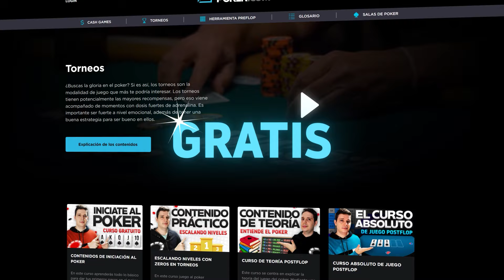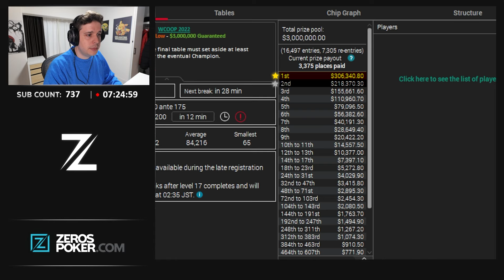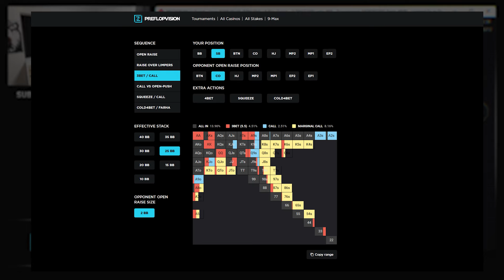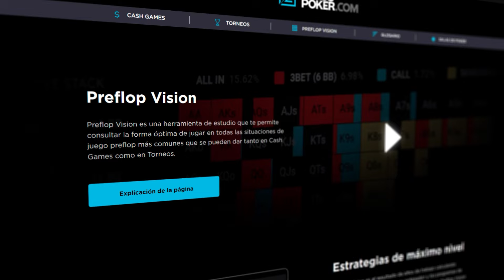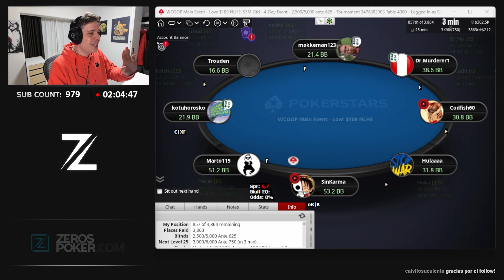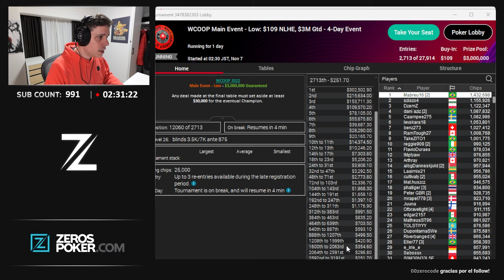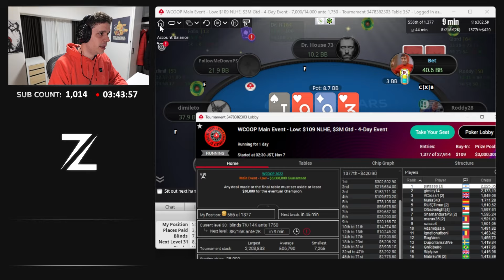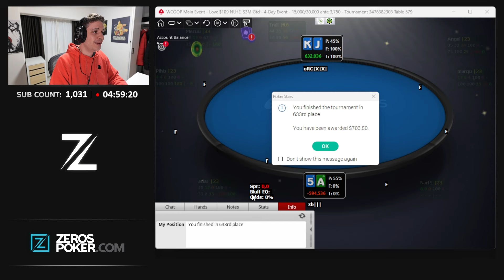Cuando conectas TODAS las cartas de la baraja... 😦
En este vídeo me veréis jugar jugar el Main Event de $109 de las WCOOP